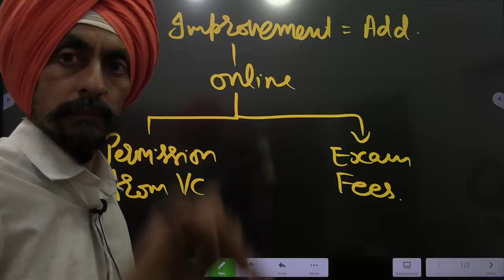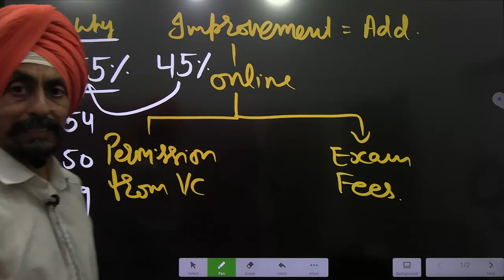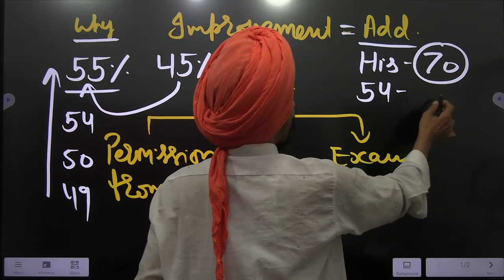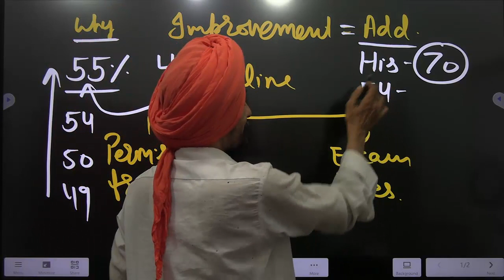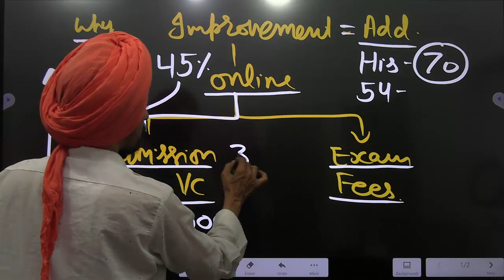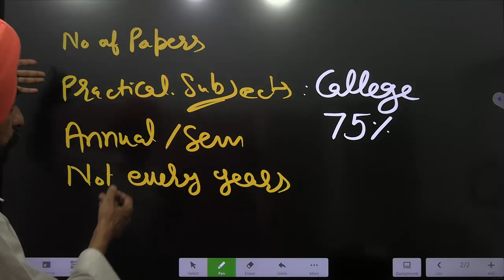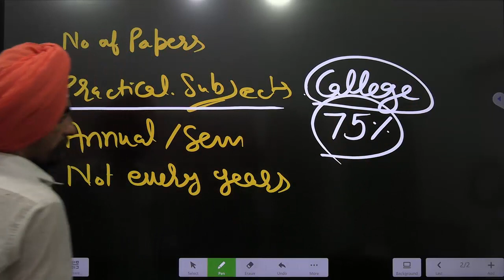GNDU graduation improvement papers PROCESS , STEPS l Dr. Tirath singh l Learn to Actualize